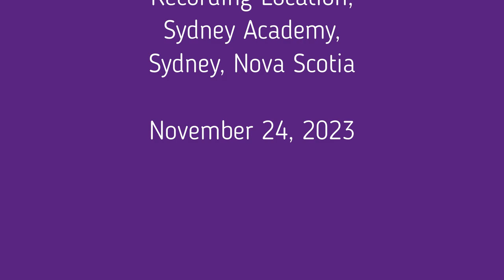Nova Scotia High School Basketball. 2023 Wildcat Invitational. Breton Education vs North Nova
Nova Scotia High School Basketball: Boys Varsity. The 2023 Wildcat Invitational. Breton Education Centre Bears vs North Nova Gryphons, Sydney, Nova Scotia. November 24, 2023. A Community Presentation by Tomorrow's Legends, Catalogue #2317-70